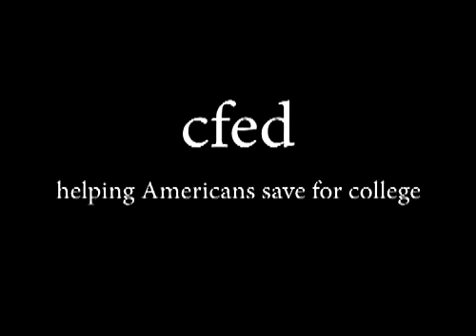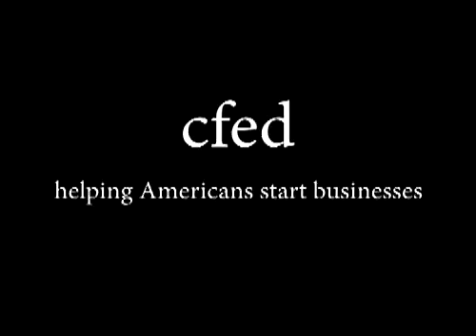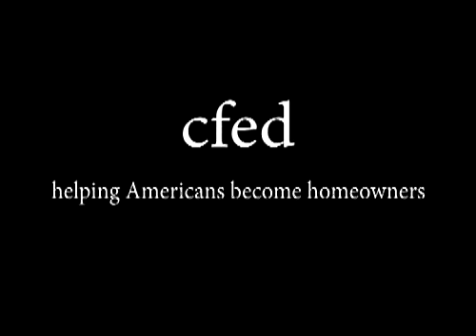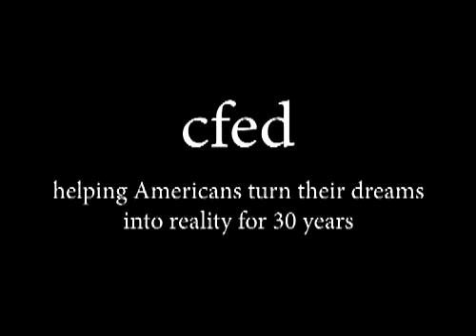Heroes of Hope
CFED:

CFED (Corporation for Enterprise Development) expands economic opportunity by helping Americans start and grow businesses, go to college, own a home, and save for their children's and own economic futures. We identify promising ideas, test and refine them in communities to find out what works, craft policies and products to help good ideas reach scale, and develop partnerships to promote lasting change. We bring together community practice, public policy and private markets in new and effective ways to achieve greater economic impact.